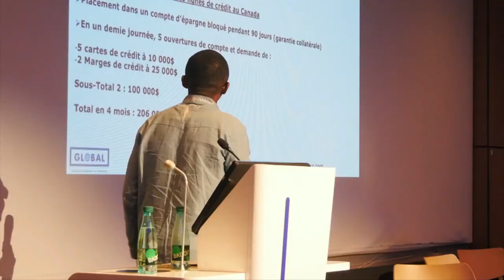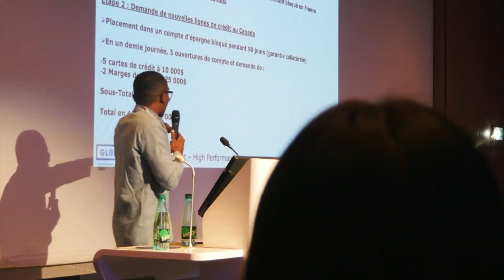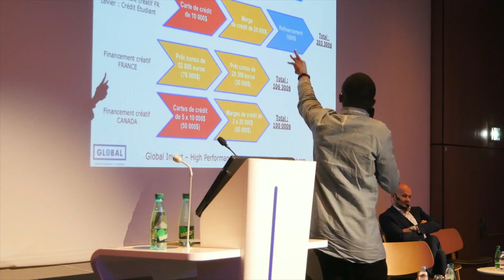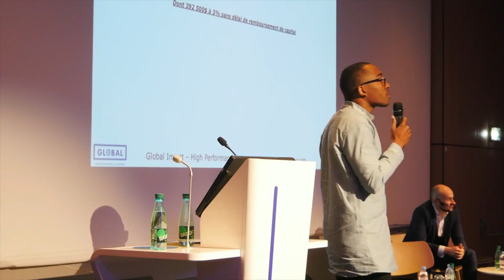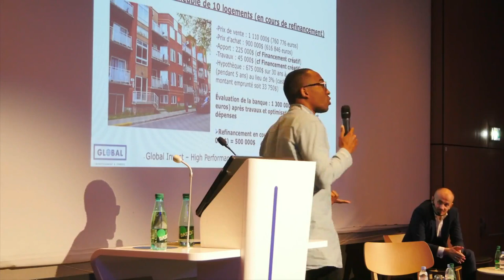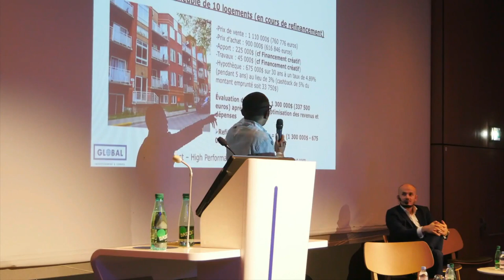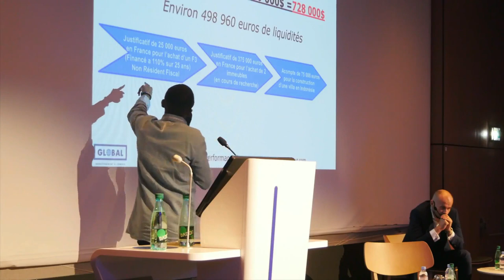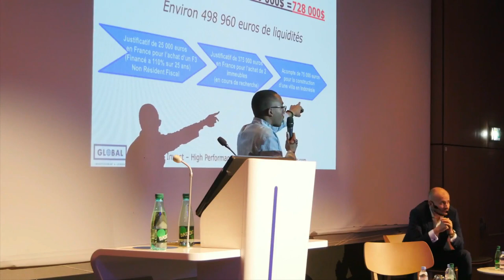Comment TROUVER son financement BANCAIRE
Dans cette nouvelle vidéo, je t'explique la stratégie qui m'a permis de trouver de quoi financer un immeuble composé de 10 logements. En matière d'investissement, tu verras que la négociation est également importante alors je t'invite à regarder sans plus attendre la vidéo du jour.

Avertissement